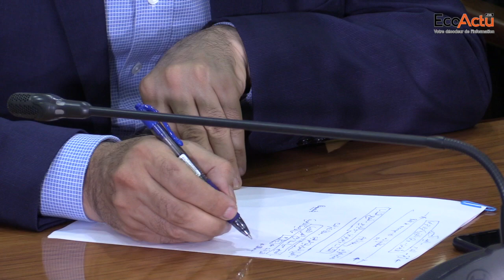Les explications de Khalid AIT TALEB sur la décision de fermeture de 8 villes